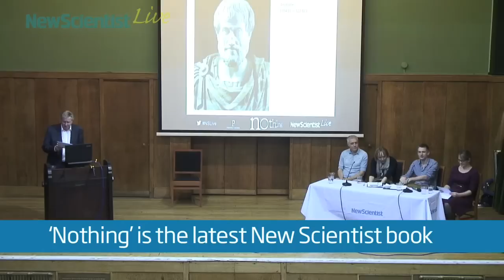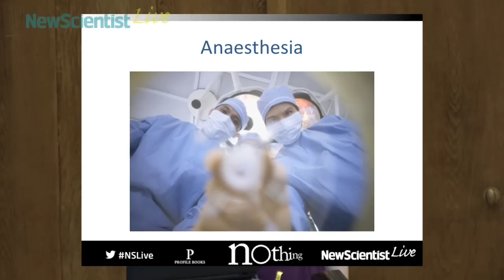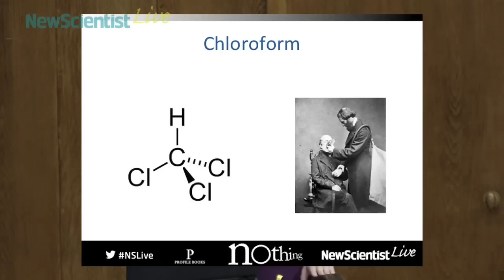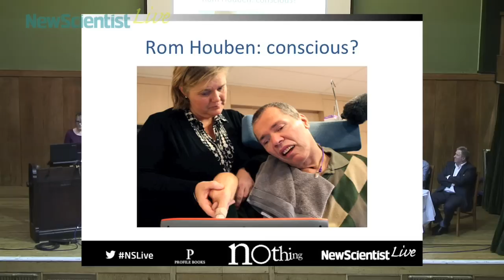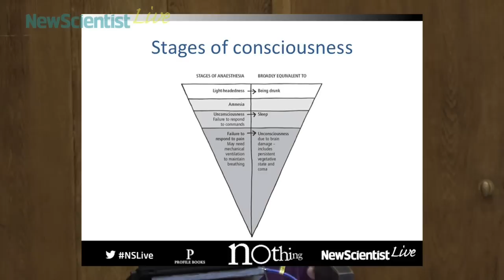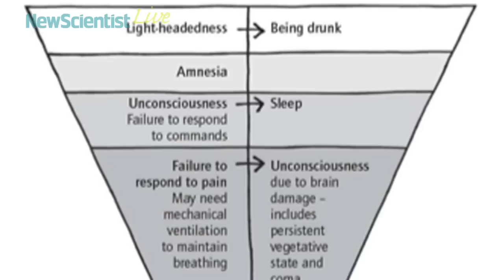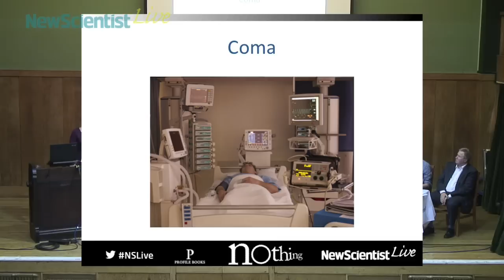Feeling nothing (anaesthesia) -- Linda Geddes -- Nothing event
Death is the ultimate nothing -- but no one can tell us what it's like. But every day thousands of people experience something like it at the hands of kindly doctors. Linda Geddes explores what it means to feel nothing -- and how hard it is to draw the line between consciousness and unconsciousness.

Watch the other videos from this event to join the team from New Scientist and our of guest speakers for an entertaining evening of amazing insights into nothingness. Find out now nothing shapes the world around us, from the importance of zero to how a few words can kill to understanding the big bang.

13 November 2013, Conway Hall, London